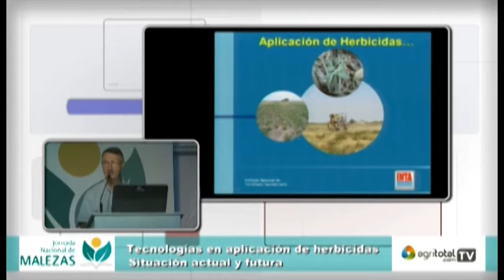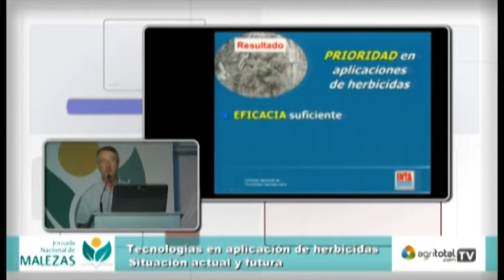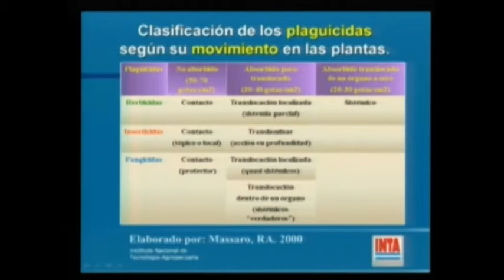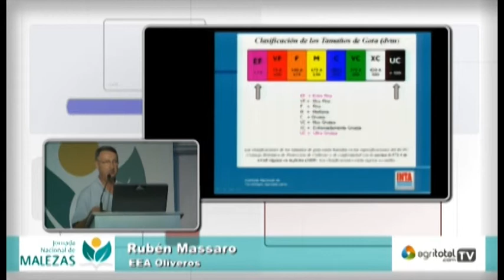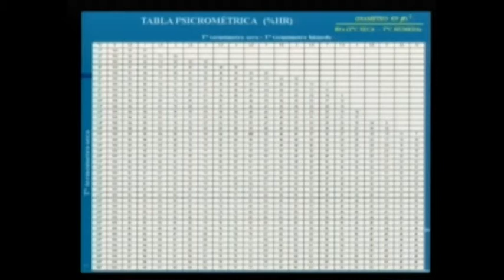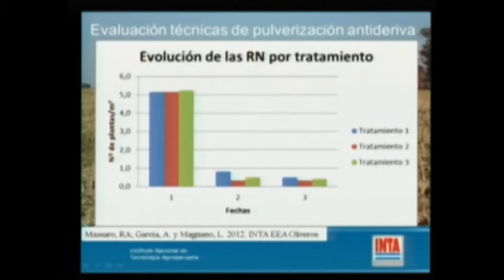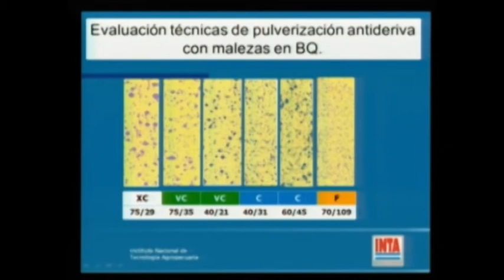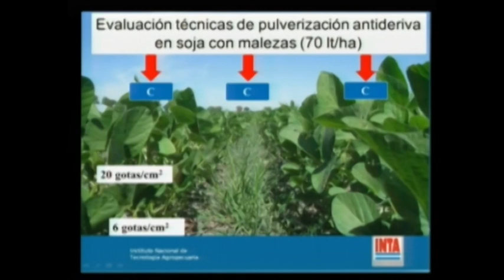10 Rubén Massaro